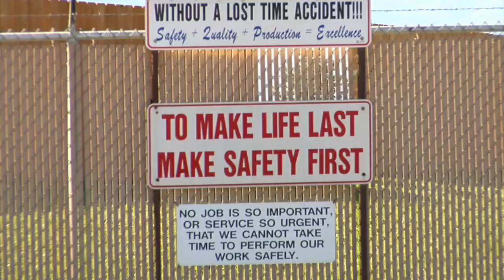The ole lady and the flood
Short story wit a moral.